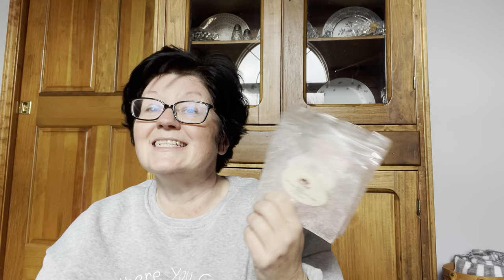What I’ve Been Warming -Wax Empties & Melt That Stash Second & Spruce